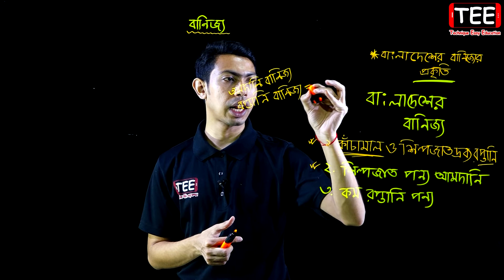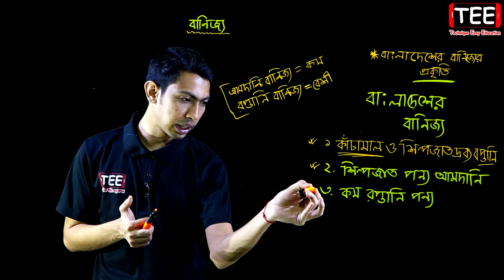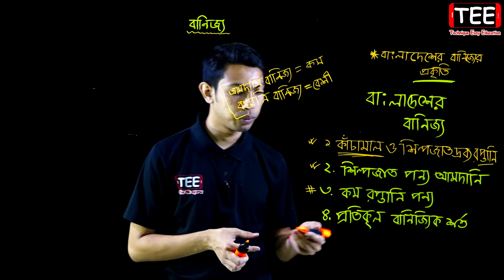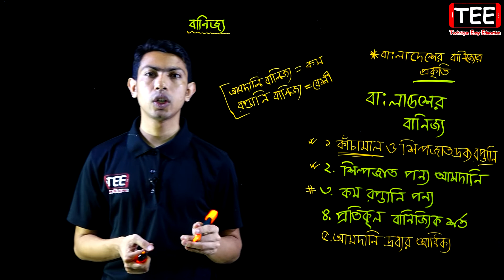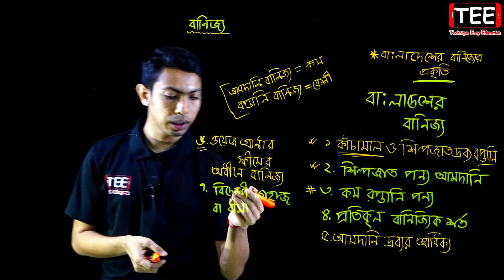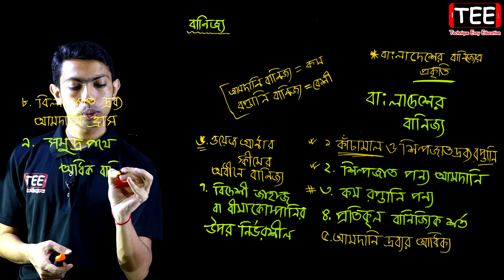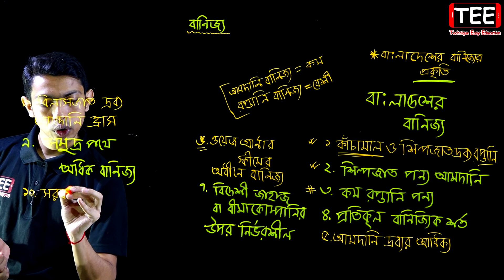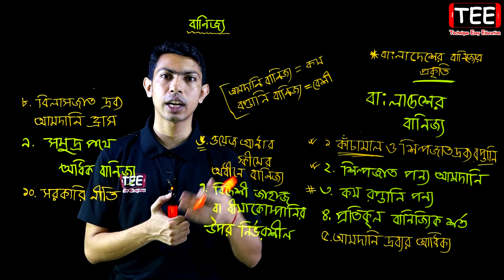বাংলাদেশের বানিজ্যের প্রকৃতি || HSC Geography 2nd Paper Chapter 8 (Part-3) ভূগোল ২য় পত্র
বাংলাদেশের বানিজ্যের প্রকৃতি
বানিজ্য